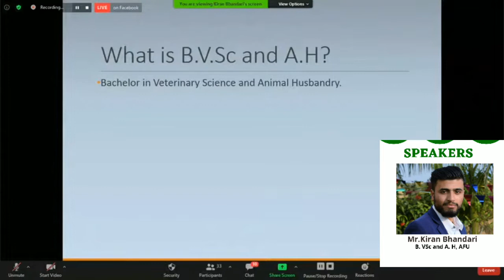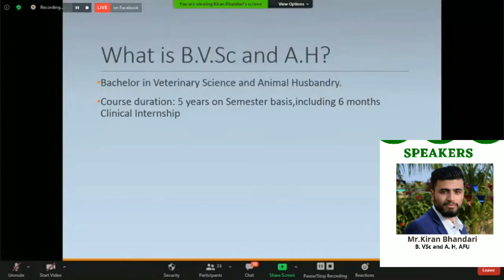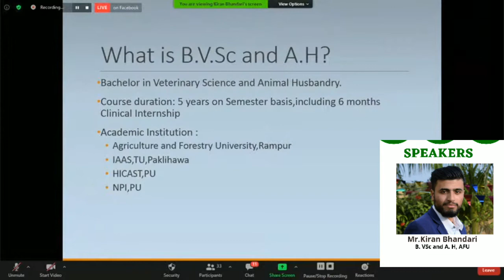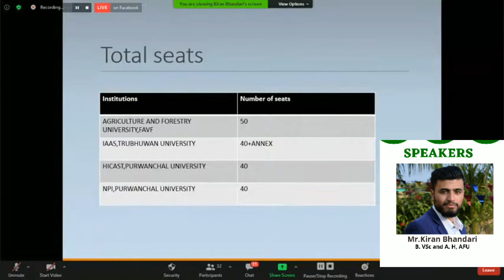Veterinary Science Part 1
Full details on Veterinary Science in Nepal | Full information about Veterinary science in Nepal | Veterinary Doctor
 @Career Talk with Srijana Tamrakar

We are soon conducting new live session about careers in all these subjects so stay connected, Subscribe and press the "Bell" icon for more updates and also share to the maximum students who are seeking for career guidance.
For detailed counselling session: Kindly please fill up the form.

Click on the link below and learn from Experts about the subjects that you wanna study:

-Career Talk with Srijana Tamrakar Team